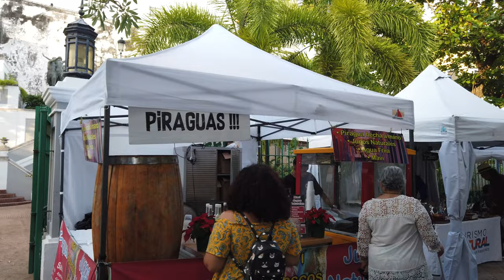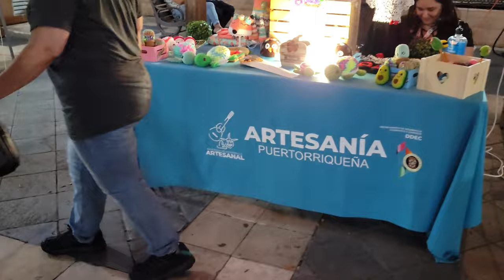Beginning Of Christmas Season In Puerto Rico | Festival De Las Pascuas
It's finally here! The Beginning of Christmas season in Puerto Rico! The longest Christmas Celebration in the World! And what better place to start this beautiful Christmas celebration than in the Festival de las Pascuas in Old San Juan!

No Pascuas (Poinsettia) No Christmas
Pascuas Festival Old San Juan 2022. The Pascuas Festival is an excellent festival to start Christmas in Puerto Rico, because without Pascuas, there is no Christmas.

The Puerto Rico Pascuas Festival offers an agricultural, economic, tourist, gastronomic and cultural exchange.